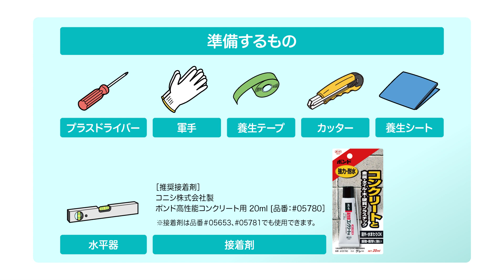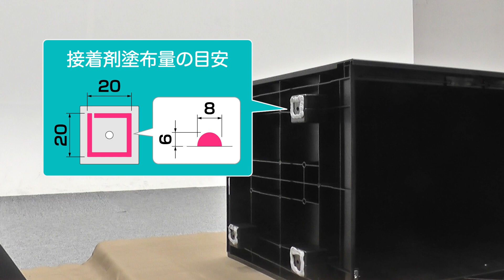後付け用宅配ボックス コンボ-ライト～接着施工専用ベースの固定方法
後付け用宅配ボックス「コンボ-ライト」の接着施工専用ベースの固定方法について紹介します。

後付け用宅配ボックス　コンボ-ライト　商品紹介